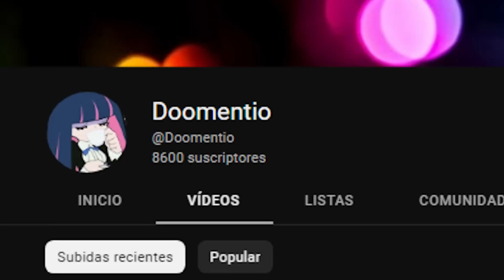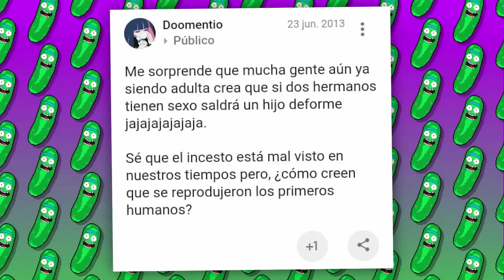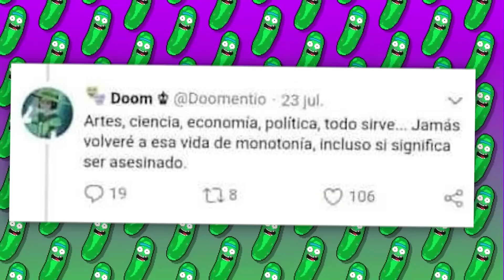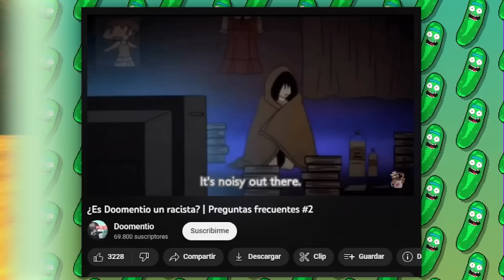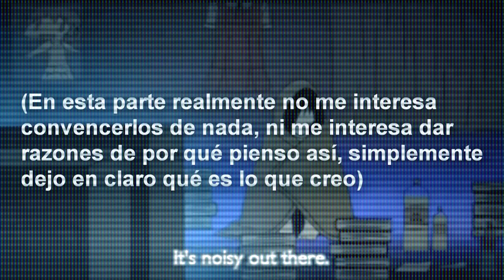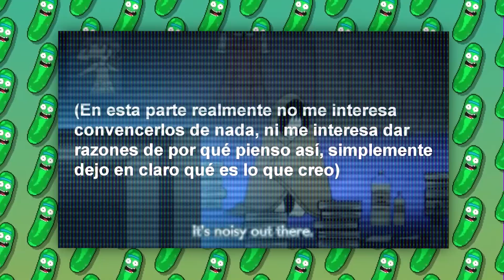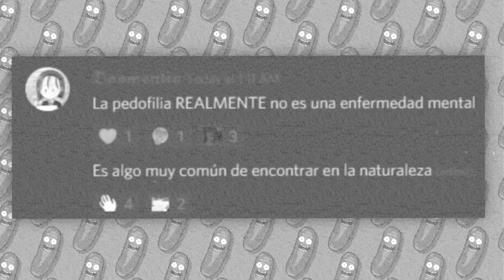El YOUTUBER de CRÍTICAS más RACISTA | Doomentio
El youtuber de criticas mas racista, Doomentio.

Desde que existe internet, varias personas se han convertido en lo que se conoce como “lolcows”, es decir, usuarios que por sus actitudes pendejas se vuelven el hazmerreír de todo el mundo, y la gente los provoca para que hagan o digan más estupideces, con el fin de burlarse de ellos. Uno de los ejemplos más conocidos en la comunidad hispanohablante es Doomentio, quien se volvió muy odiado por los comentarios raros que escribía en internet, sobre todo relacionado a temas de raza.

El dia de hoy no hablaremos de ishowspeed estafa 2 millones con ntfs, mucho menos de el peor youtuber de bromas pesadas sino que de doometio y su terrible decadencia, de cómo paso a ser uno de los referentes de las criticas en el anime cometió los peores errores de toda su carrera para terminar estafando a sus seguidores y acabar en la pobreza con todos sus amigos. Veremos que fue lo que pasó, cómo es que perdieron todo, como los distintos proyectos, polémicas de doomentio sentenció su carrera y destruyó toda su veracidad. Hablaremos de que paso con el, como decayó y como fue olvidado y funado por todos sus fanáticos.